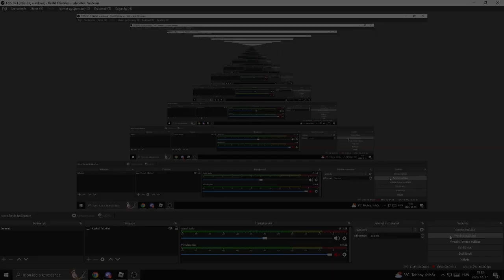Soul Ops Boss Rush Extended pyropho [Showcase]